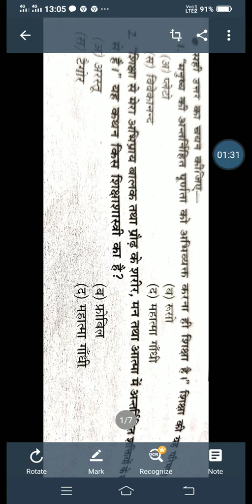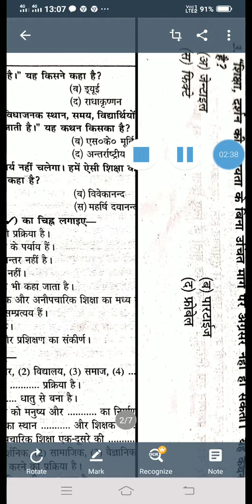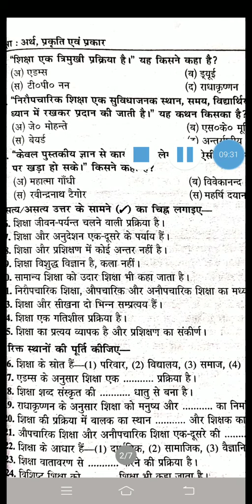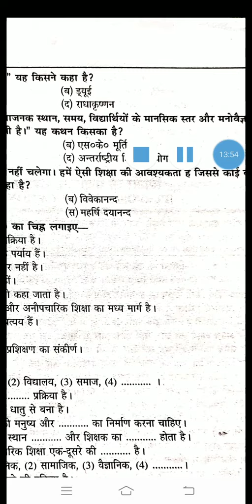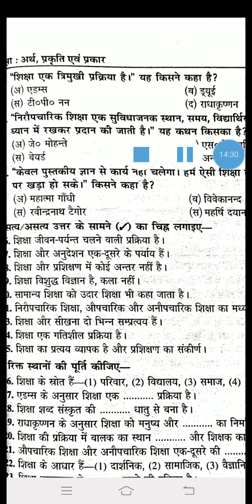Important questions for exam